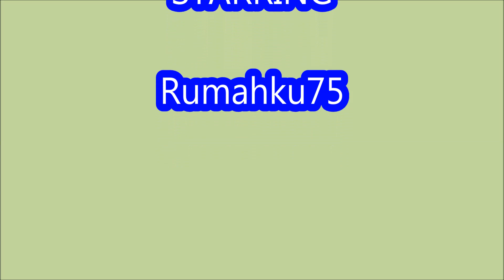NEW UPDATE CODES [BMX UPDATE] ALL CODES! Vans World ROBLOX | April 15, 2022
Welcome to Vans World
- NEW UPDATE CODES
- ALL CODES!